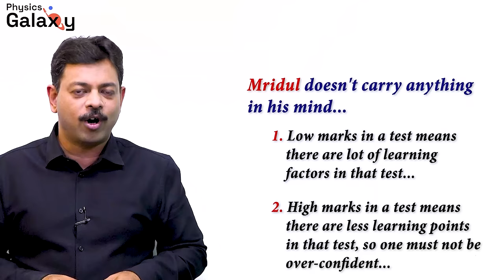Most Critical Habit of Mridul Agarwal - National Topper JEE Advanced 2021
Mridul Agarwal has secured AIR 1 in JEE Advanced 2021 and has set a new record. Not just ALL INDIA RANK 1 in JEE Advanced, he is AIR 1 in JEE Main 2021 as well and his list of achievements goes on and on as discussed in this video. The entire PG team congratulates him for his success. The most important take away from the JEE Advanced 2021 topper has been discussed by Ashish Arora sir in this video. All the engineering aspirants must watch this video and gain the deep understanding so that they can incorporate it in their study methodology in order to crack JEE Advanced.

Some of the questions answered in this video are:
Who is JEE Advanced 2021 topper?
What is the record set by JEE Advanced 2021 topper?
What should JEE Advanced 2022 and 2023 aspirants learn from JEE Advanced 2021 topper?
What is the most important habit of JEE Advanced 2021 topper that led him to achieve this result?
Guidance from JEE Advanced 2021 topper
What should I learn from JEE Advanced 2021 topper?
What made Mridul Agarwal top in JEE Advanced 2021?
How to get AIR 1 in JEE Advanced?
What are the key success factors for TOPPER in JEE Advanced?
What habits of students make them a topper?